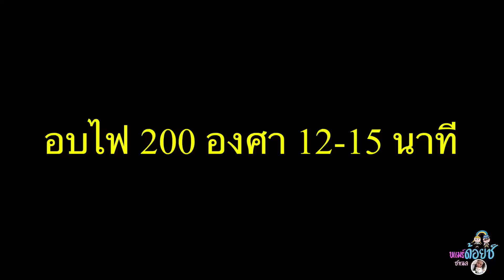EP.524| ไม่ใช่ญาติ ก็เหมือนญาติกัน ทำพิซซ่าอร่อยๆเลี้ยงเพื่อนบ้าน โคล่าโดนหมาข้างบ้านรุม 3 ต่อ 1 กัด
Reality Life ‼️ช่องเราถ่ายทอดชีวิตจริงๆ กิจกรรมประจำวัน ไม่มี สคริปต์ ไม่เคยเขียนบทแชร์ประสบการณ์ การใช้ชีวิต บอกเล่าเรื่องราว ความเป็นอยู่ในแบบชีวิต คนชนบทในประเทศเซอร์เบีย อยู่ง่ายๆ ใช้ชีวิตเรียบง่าย ไม่วุ่นวาย อยู่กับธรรมชาติ เงียบสงบ คนไทยย้ายถิ่นฐาน คนไทยในเซอร์เบีย แบบสะใภ้คนเซอร์บ ทำงานบ้าน ดูแลสัตว์เลี้ยงที่น่ารัก พามาดูธรรมชาติ บ้านเมือง ที่อยู่อาศัย ในเมืองเล็ก ในชนบทประเทศเซอร์เบีย พากินพาเที่ยว และชมบรรยากาศในเขตนี้ ยุโรปตะวันออกถือเป็นเมืองหนาว มีทั้งหมด 4 ฤดู ใบไม้ผลิ หน้าร้อน ฤดูใบไม้ร่วง และฤดูหนาว ซึ่งทีหิมะตกเป็นประจำทุกปี เมืองชายแดนมีประเทศ ฮังการี โรเมเนีย โครเอเชีย บอสเนีย โครโซโว มอนเตเนโกร บูลกาเรียน คนไทยในต่างแดน

✅เพจ : สะใภ้เซอร์เบีย by Serbia 👉🏻